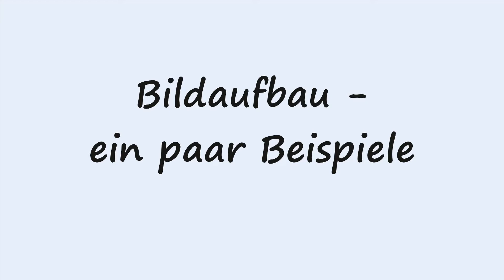Bildaufbau - ein paar Beispiele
Anhand einiger eigener Fotos möchte ich das Thema Bildaufbau etwas beleuchten. Welche Kompositionsmöglichkeiten habe ich? Wie setze ich Schwerpunkte und führen den Blick der Betrachter?
Gedacht als Anregung, sich mit dem Thema zu beschäftigen, erhebt keinen Anspruch auf Vollständigkeit.